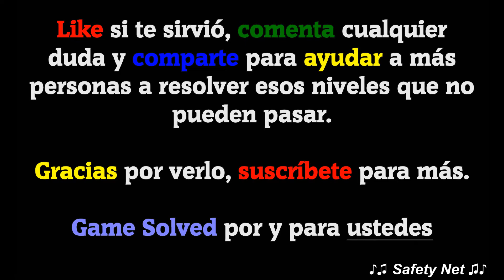CodyCross - Crucigramas | Invenciones - Grupo 52 - Fase 5/5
Hoy os traigo todas las soluciones de la fase 5 del grupo 52 del tema Invenciones del juego CodyCross - Crucigramas de Fanatee Games.

IDIOMA: Español(España)